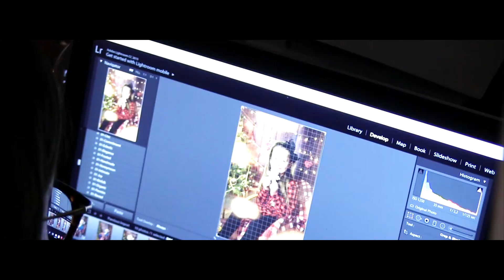Jarmark świąteczny - MCK Płońsk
muz. Wald Disney - Christmas Song
zdjęcia i montaż - Igor Pawlak (MCK Płońsk)